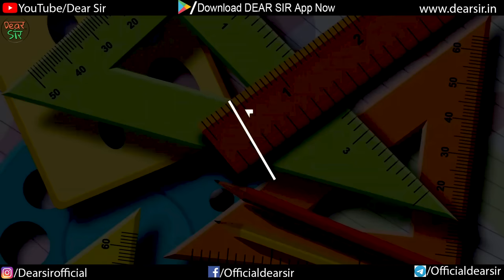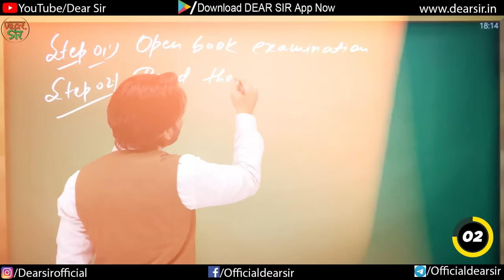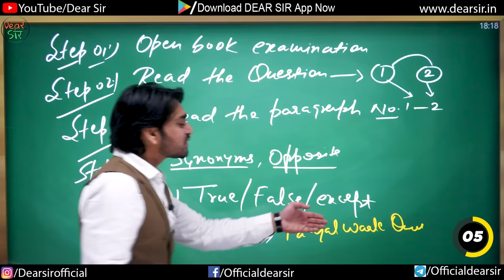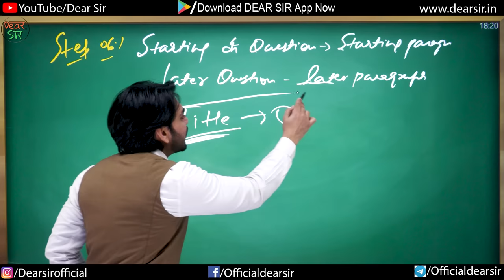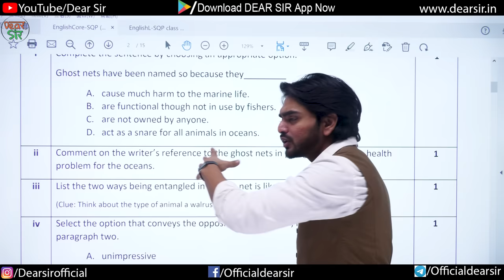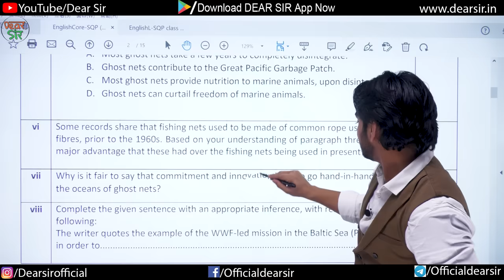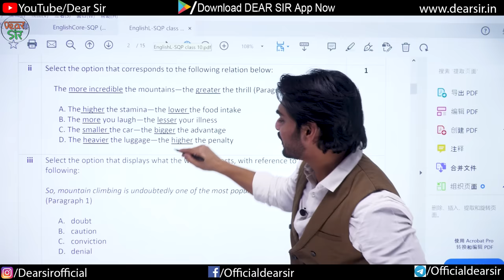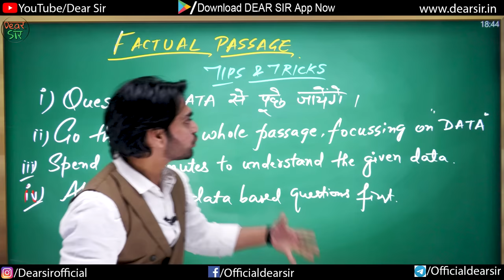Unseen Passage In English | Class 10/12 |Comprehension Passages Tricks |CBSE English Class 10th 12th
Attention all Class 10th and 12th students!
Recently cbse has changed the style of English Question paper where Unseen passage has also seen some significant changes .The new pattern focuses on analysing student's competency that has made this topic a little complicated. After a deep analysis and research I have brought up some mind blowing and  time saving tricks which will help u solve these passages easily .

 In this video, you'll learn the rules, tricks, and understanding to solve these passages with ease and earn full marks. With step-by-step guidance and expert tips, you'll be confident in tackling any unseen passage you encounter in your exams.

Whether you're preparing for your upcoming exams or just looking to improve your reading skills, this video is a must-watch. Don't miss out on this opportunity to boost your scores and ace your exams. Watch now!

Here are the Key Moments of the video 👇

00:00 Intro of the Video
00:56 Unseen Passage Overview
02:16 Step 1
03:25 Step 2
04:02 Step 3
05:23 Step 4
06:25 Step 5
07:46 Step 6
09:34 Unseen Passage Solving
20:05 Factual Passage Tips & Tricks
22:14 Outro